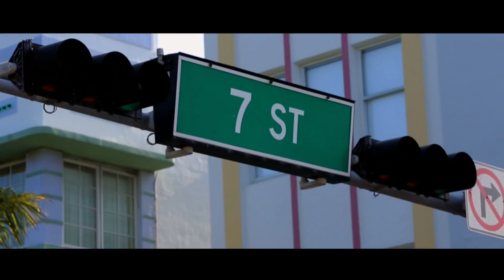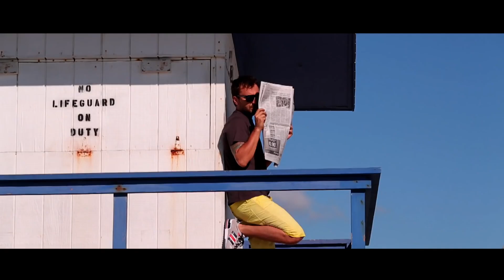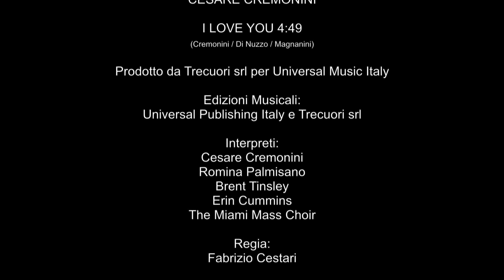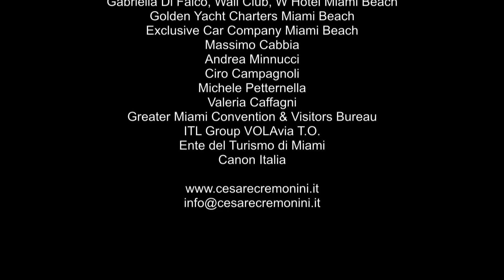god music 3717